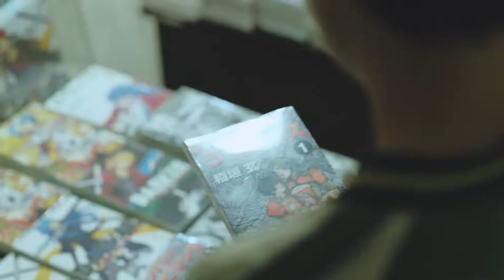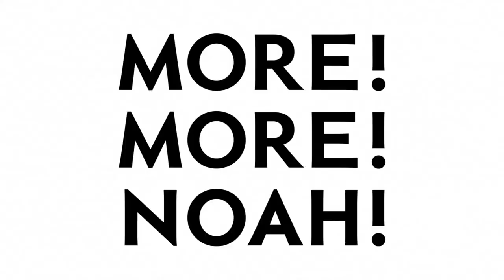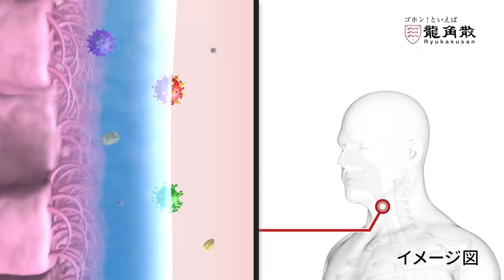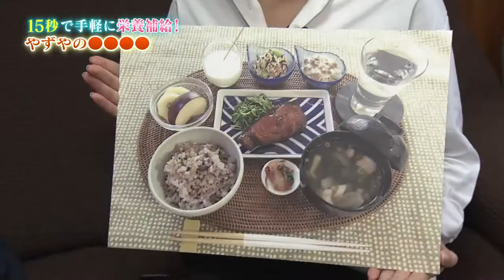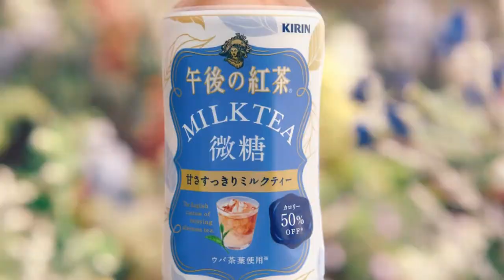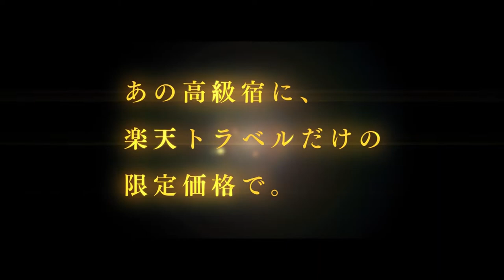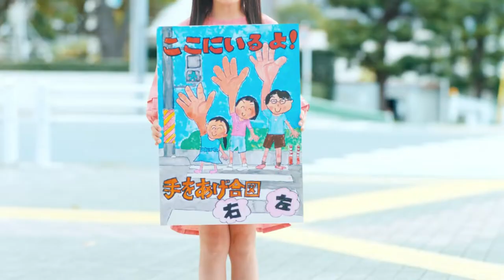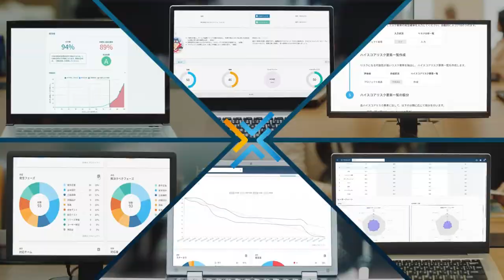"Let's learn English!" and other new Japanese Commercials - with Mikako Tabe, Pokemon Cards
Those Crazy Japanese Commercials 087
Commercials broadcast in April 2022